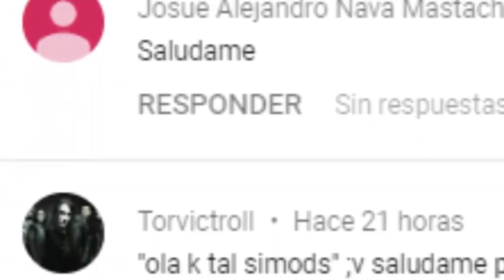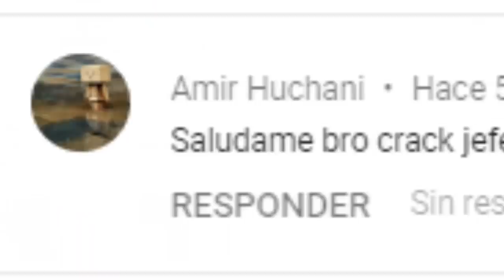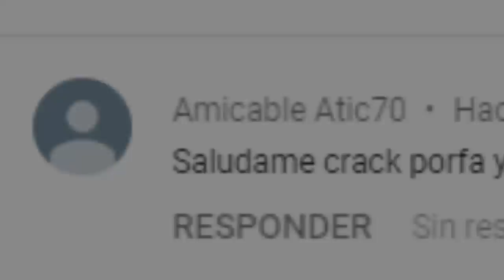Cosas que NO tienen sentido en Gta San Andreas #4 !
Muy buenas a todos, yo soy ZeeMods y hoy les traigo un nuevo
video, esta vez "Cosas que NO tienen sentido en Gta San
Andreas #4 !!" espero que disfruten estas incoherencias !